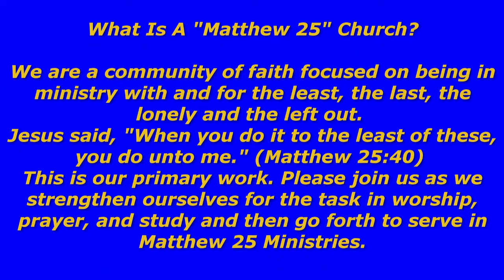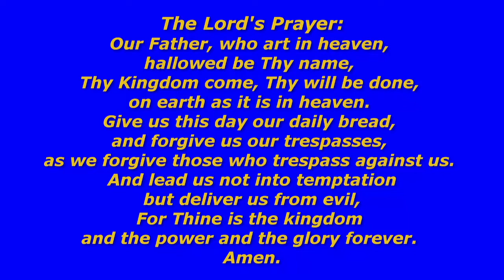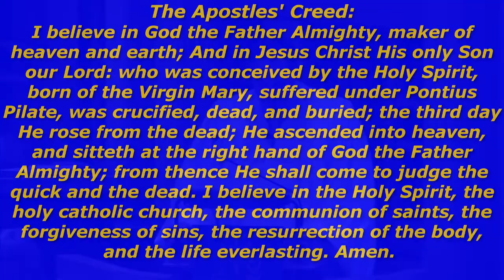Sunday Worship October 2, 2022